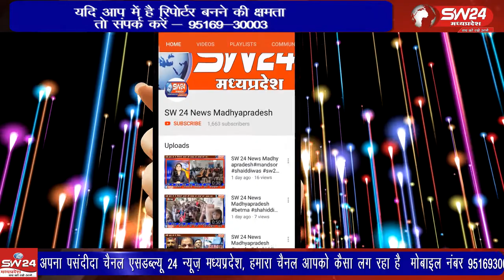Nagalwadi- नागलवाड़ी में नए साल की शुरूआत करने बड़ी संख्या में सैलानी पहुंचे।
Nagalwadi- SW 24 News Madhyapradesh
नागलवाड़ी में नए साल की शुरूआत करने बड़ी संख्या में सैलानी पहुंचे। बाबा भिलट देव की तपोभूमि और शिखर धाम के श्रद्धालुओं ने दर्षन कर धर्मलाभ लिया। नागलवाड़ी से हीरालाल सोलंकी की रिपोर्ट